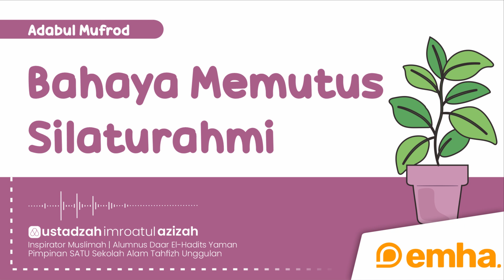⭕ BAHAYA MEMUTUS SILATURAHMI | Adabul Mufrod | Ustadzah Imroatul Azizah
BAHAYA MEMUTUS SILATURAHMI
| Adabul Mufrod

|  Pembina Mufkids
YT @themufkids | IG @mufkids